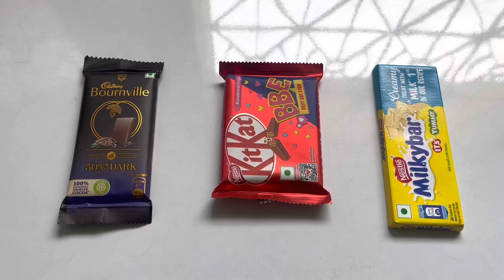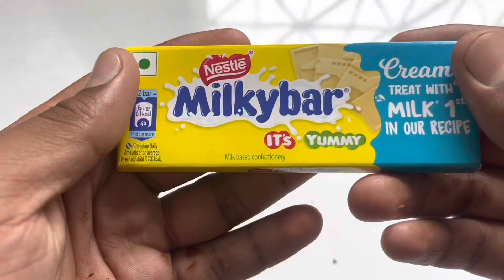Bournville vs Kitkat BBE vs Milkybar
This video is not intended for children, so if you are a children or kid then close this video. Shown here is the unboxing of candies,sweets etc.